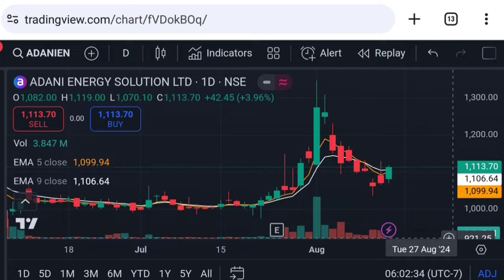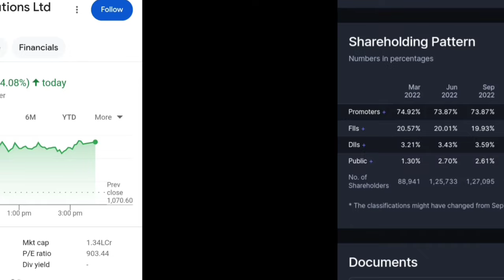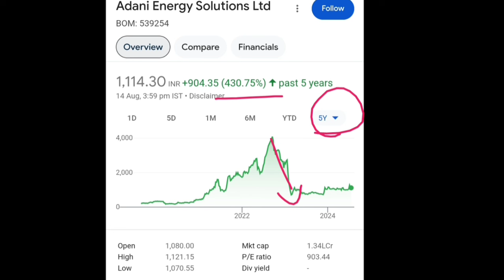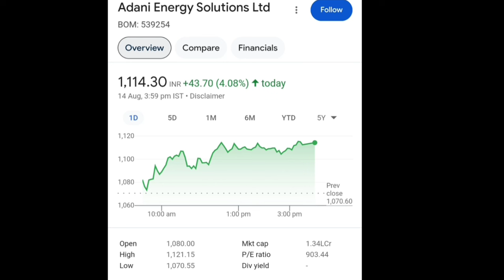Adani energy solutions share latest news | Vinay Equity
adani news
adani energy solutions share buy or not
adani energy solutions latest news
adani group
adani hindenburg news today
adani group supreme court news
adani energy solutions share August 2024 shareholding pattern latest update
best adani stocks to buy
adani solutions share news today
adani solutions share price
adani energy solutions share price analysis
adani energy solutions share price action
adani energy solutions share tomorrow target

Vinay Equity

Thanks